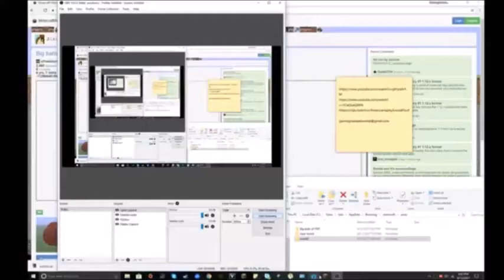Minecraft TNT is a pain in the ass!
Why can't i just tap the tnt once and and just watch the view. minecraft tnt is stupid!